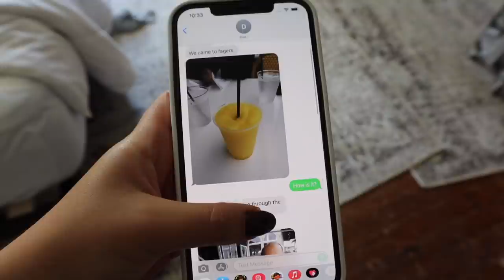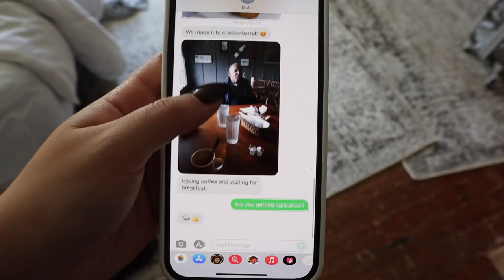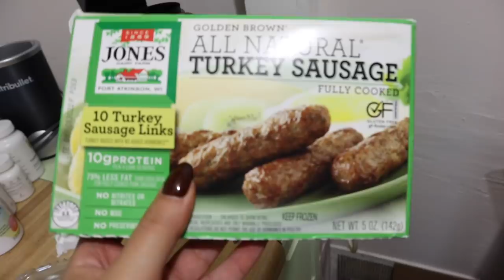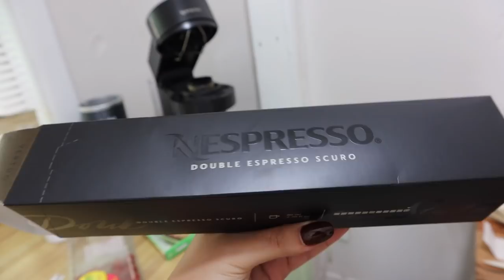BLEACHING MY HAIR + STARBUCKS ICED SHAKEN ESPRESSO AT HOME | WEEKLY VLOG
IN THIS VLOG:
Glass straws
Mason jars
Clear glass mugs

EDITING SOFTWARE:
Final Cut Pro X

ABOUT ME